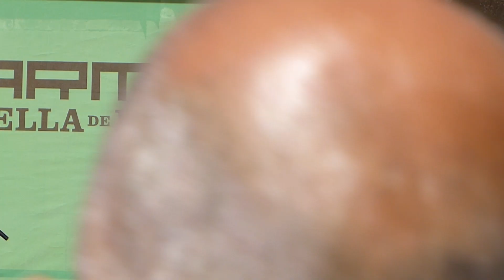Mala Cotton 6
Festival Warm Up 2024. Murcia, Plaza de los Apóstoles. 5 de mayo de 2024.